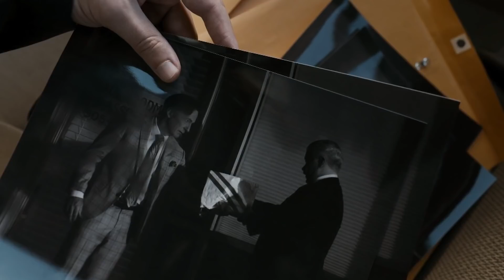Better Call Saul - Season 6 Episode 6 "Axe and Grind" Recap & Review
The final pieces of Saul & Kim's plan begin to come together as the season approaches its mid-season finale. Or do they???

Movie Rating System:
STREAM IT
SKIP IT